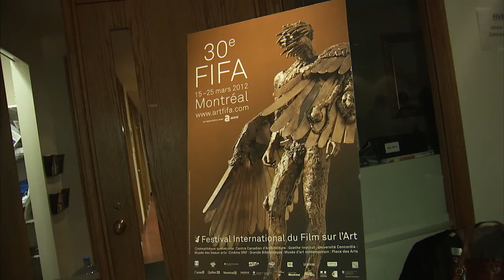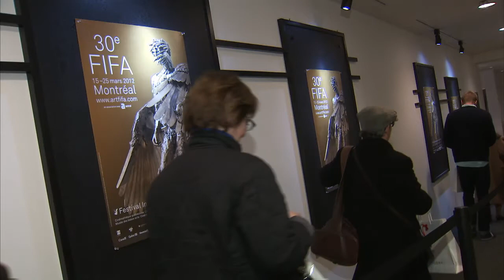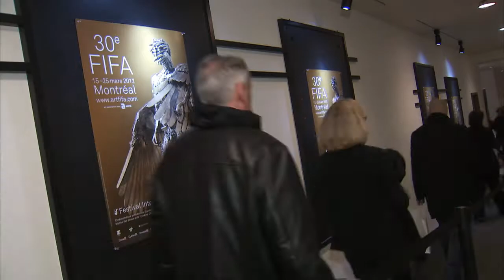Le Festival international du film sur l'art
Le Festival international du film sur l'art a pris fin hier à Montréal, après onze jours de présentation de films du monde entier. Ces films explorent différentes disciplines artistiques; notamment l'architecture, le design, la danse et la photographie. Le Festival célébrait sa 30e édition cette année et, pour la première fois, TFO y était. Un reportage de  Chantal Racine.